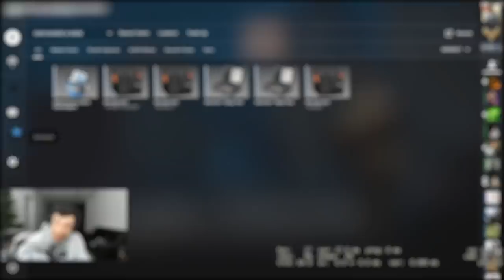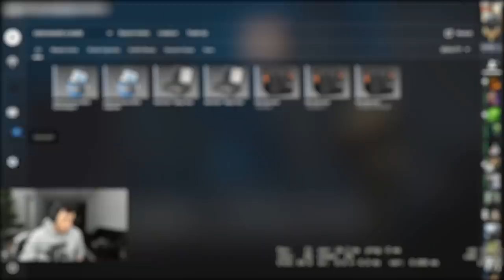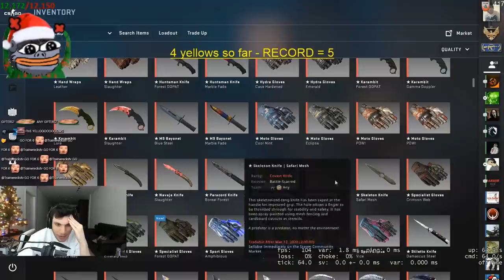I Opened 500 cases and 2 KATOWICE CAPSULES and made...